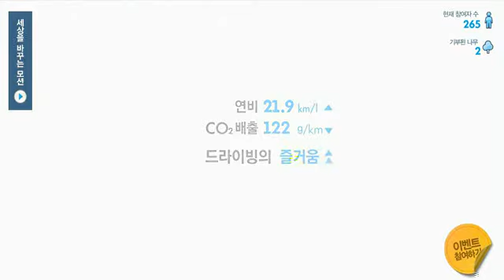Dal★Shabet (달샤벳) Ah Young (아영) 2011 CF